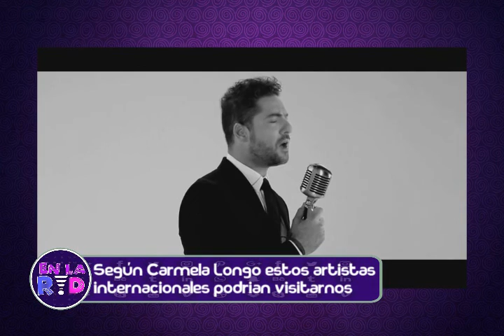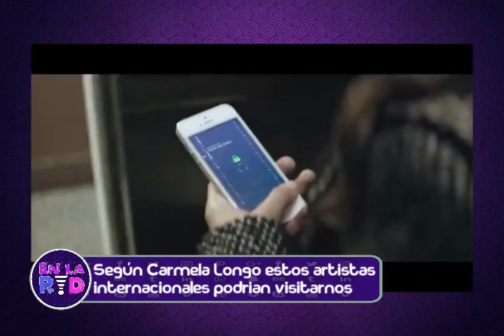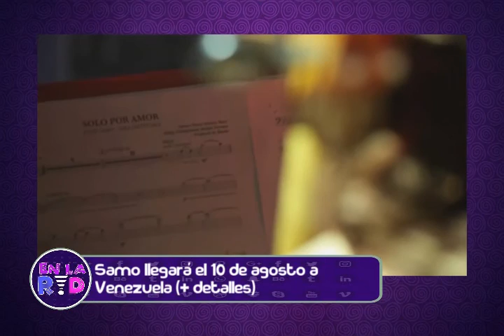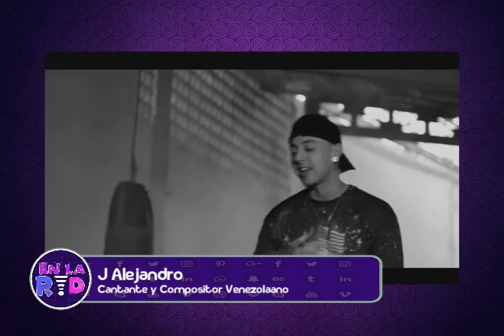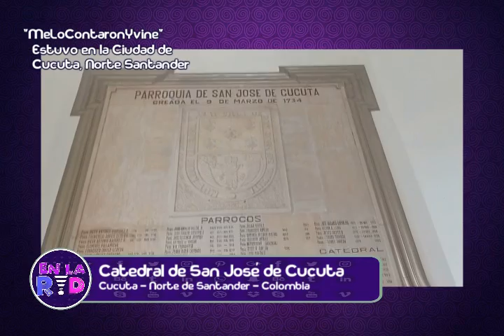En Entrevista; Influencer Venezolano El Dodo Eseeee y el Artista Musical J Alejandro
Revista Digital de Farándula, Entretenimiento, Tecnología, Emprendimiento, Entrevistas y muchos más...

Esto y mucho más por acá @EnLaRed2.0

Puedes Visualizar nuestro programa en Vivo a través de nuestra pagina web de Latina Tv.

Gracias.